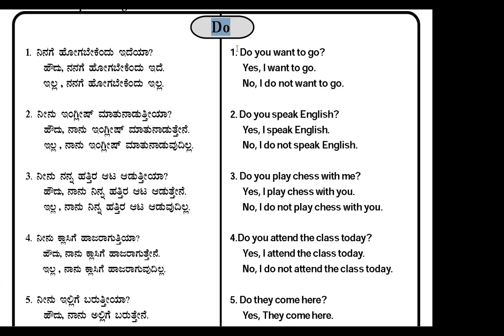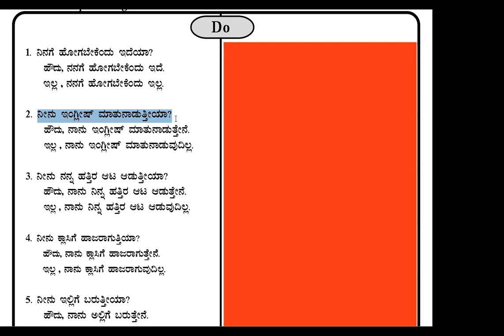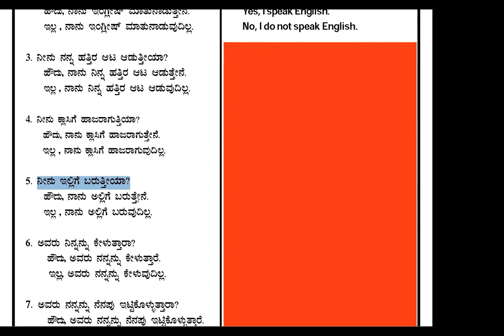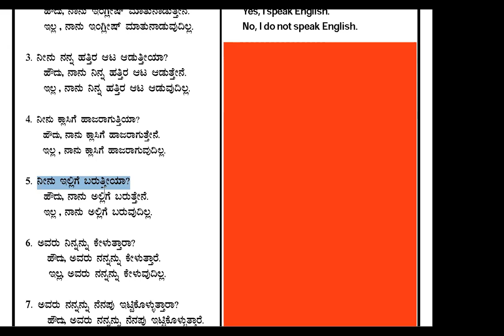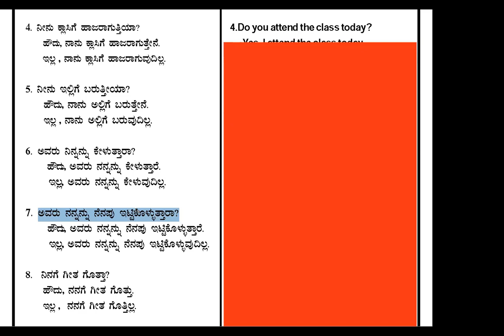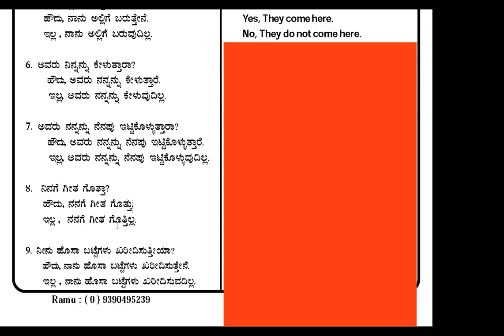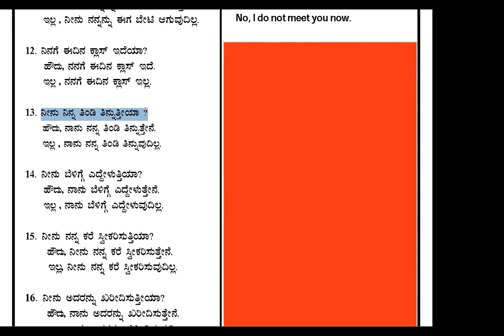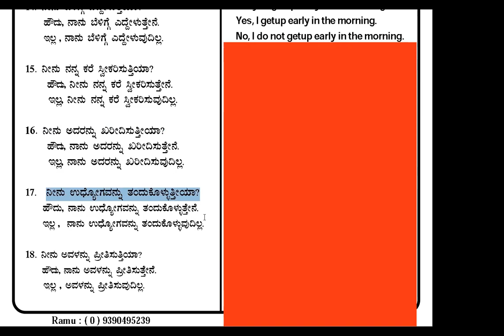ಕ್ಲಾಸ್# ಇಷ್ಟೆ ಅಲ್ಲ ಮನೆಯಲ್ಲೇ#